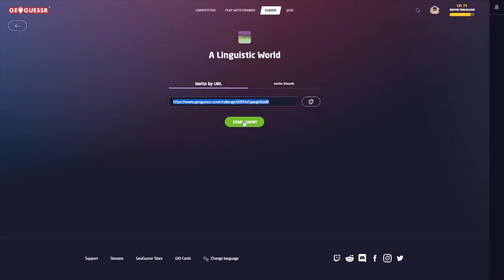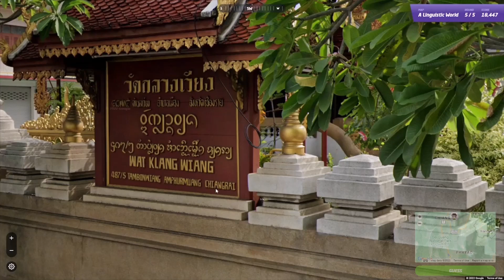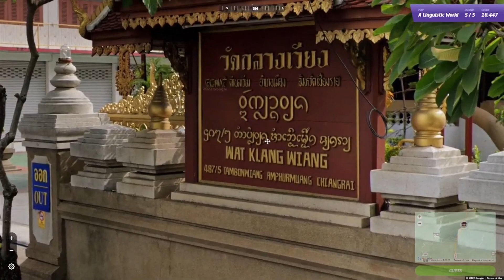GeoGuessr (Play Along) A Linguistic World (No Moving)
Then comeback and watch the video and tell me where I went wrong or learn where you went wrong.

Beat my PB on this map/setting combination by a couple of hundred.